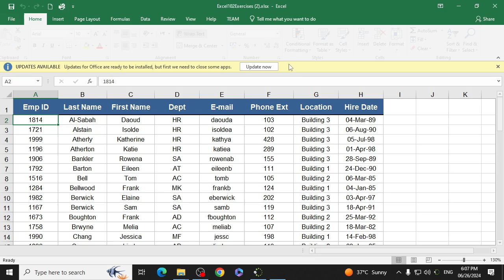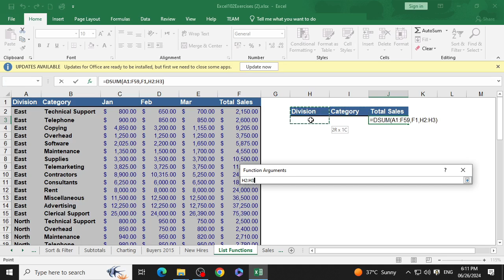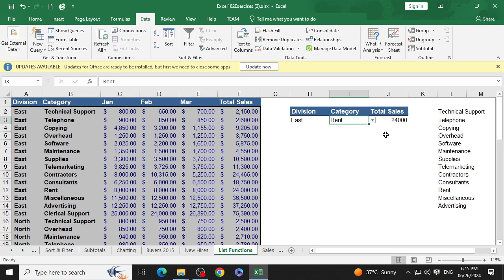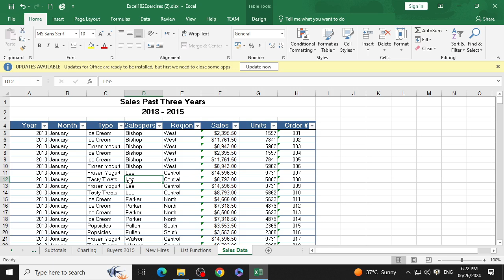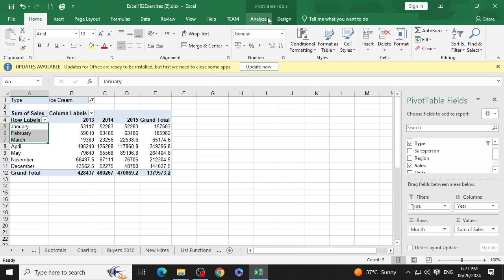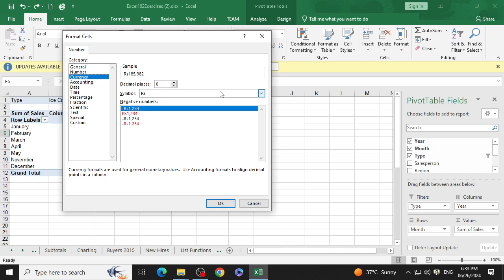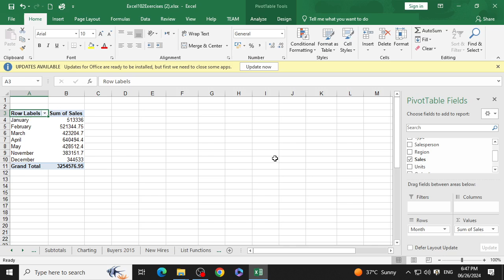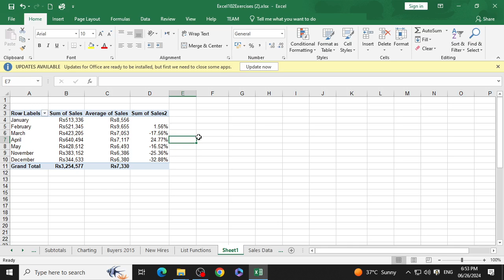Piviot Tables in Advanced Excel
Instructor: Sir Wasem Ahmed
Institute: Suffah Computer Education
Course: Advanced  CIT Sec B |B23-02|